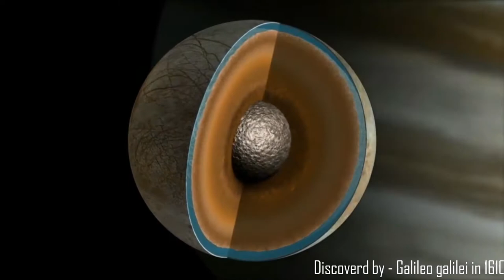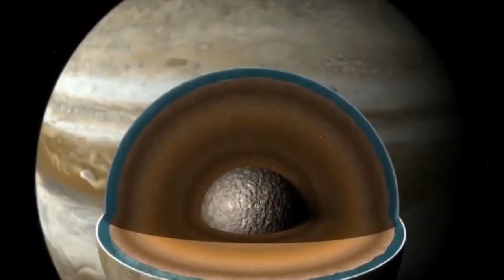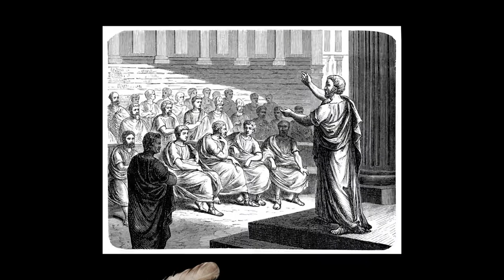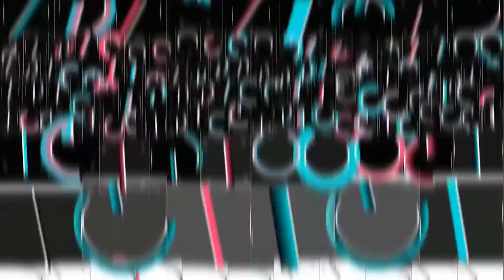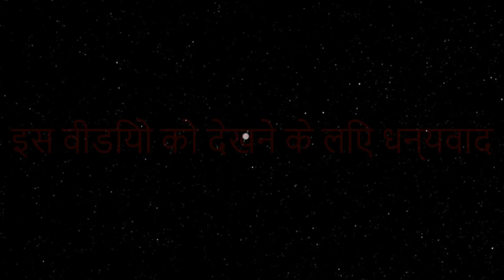Why Aliens did not listen Jawaharlal Nehru?(HINDI)